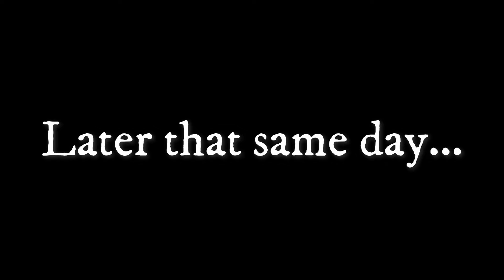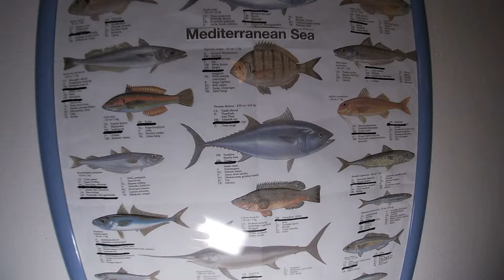The Hunt for Tuna Continues!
Follow along as Igor and Jason navigate the open waters in search of the prized fish.
Will they finally be able to hook a tuna?
Don't miss this exciting episode!